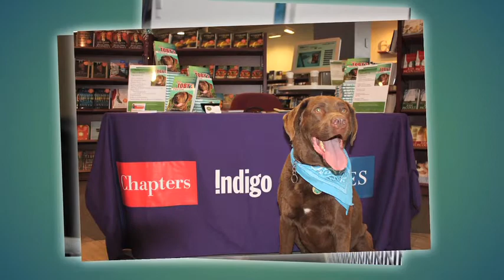On Toby's Terms - Book Trailer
On Toby's Terms is in stores now! Listen to author Charmaine Hammond talk about Toby the Dog and their new book.